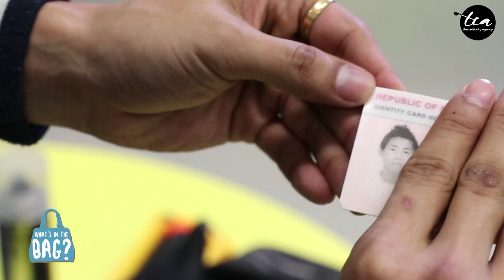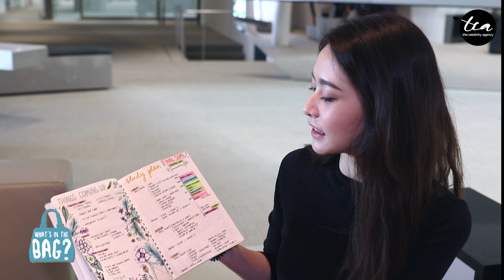What's In Your Bag? w/ Nick Teo & He Ying Ying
Ever wondered what celebrities' have in their bags? Today, we will reveal what's inside Nick and Ying Ying's bags respectively!